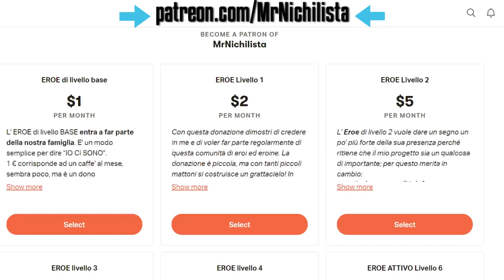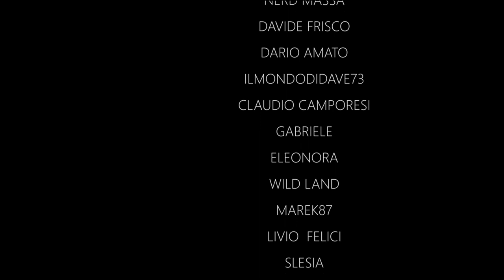TREDICI: una serie davvero bella! Da vedere assolutamente!